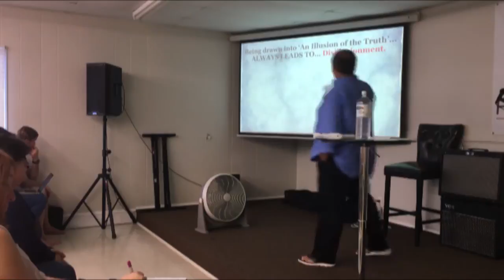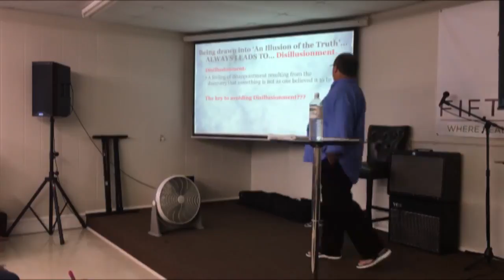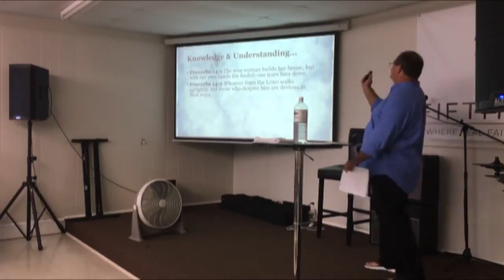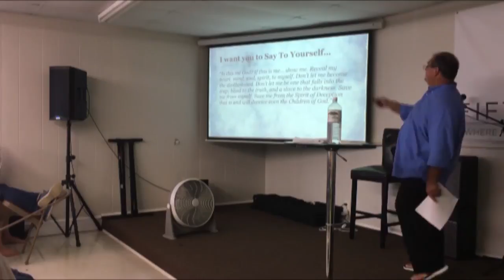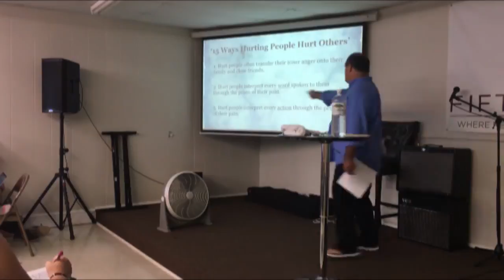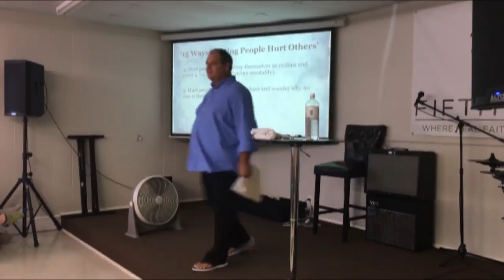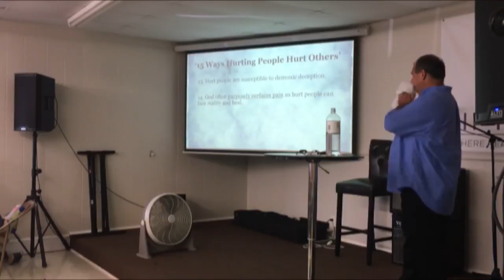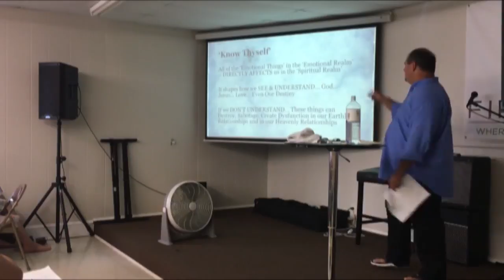10-22-2017 Know Thy Self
Recorded 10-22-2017. God uses Pastor Jeff to deliver to us a powerful thought provoking message.